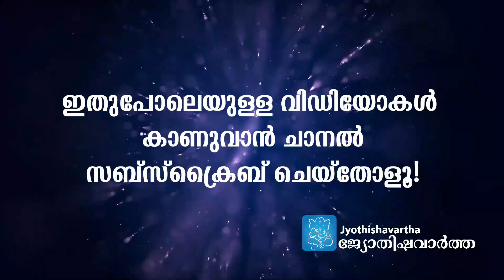ഉദ്ദിഷ്ടകാര്യസിദ്ധിക്ക് ചോറ്റാനിക്കരയമ്മയുടെ പ്രിയ വഴിപാടായ മണ്ഡപത്തില്‍ പാട്ട് കേട്ടിട്ടുണ്ടോ